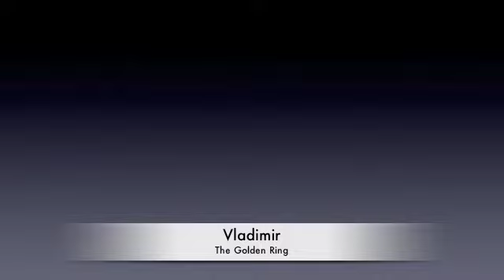2011 LenkaTraveler.com in Russia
lenkatraveler.com is happy to introduce Russia to a select group of American friends and clients during the upcoming tour of St. Petersburg, Moscow and The Golden Ring.